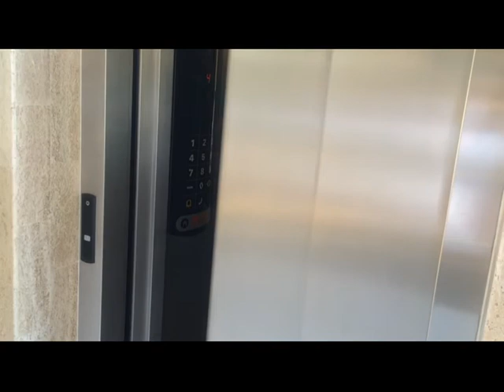CABALLO DE PALO JOSE MIGUELITO, JOSE LUIS CABEZAS RIOS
CABALLO DE PALO DEDICADA A JOSE MIGUELITO EN SU CUMPLEAÑOS